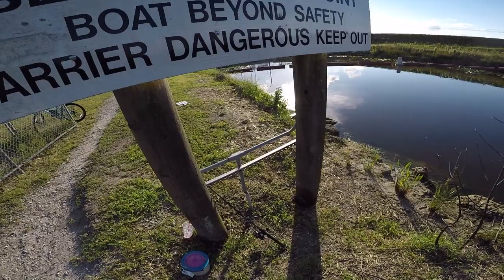Big Snook Bike Riding at Markham Park!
Went to test out new bicycle for fishing and wind up catching a huge snook!
Markham Park Fishing